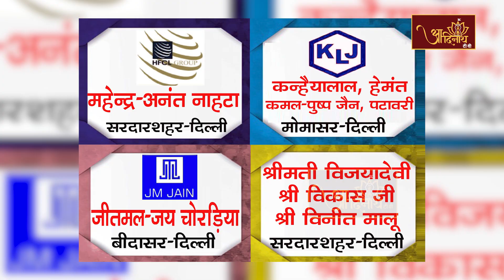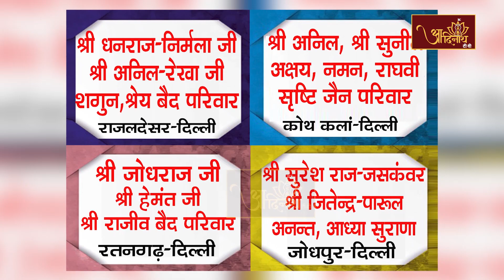Pravachan: Mukhya Pravchan Karyakram |08-07-23| Ach. Mahashraman Ji | प. पू आचार्यश्री महाश्रमण